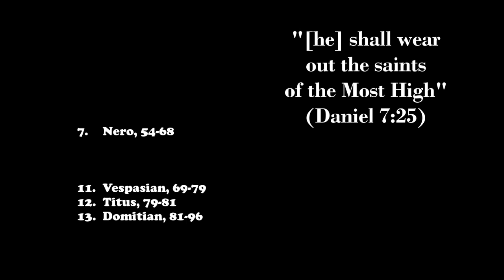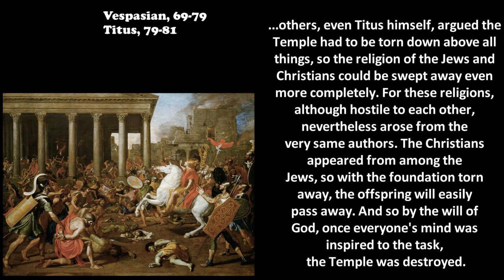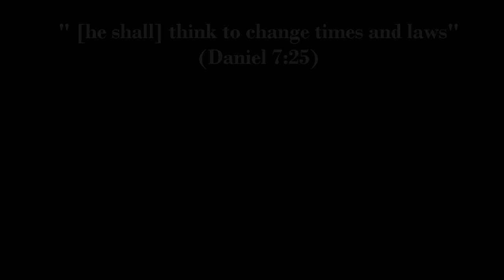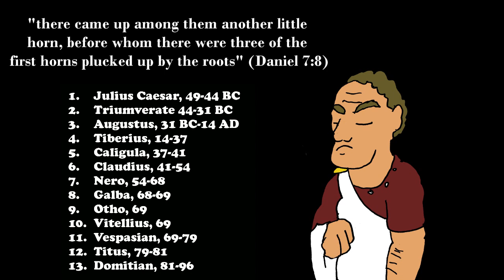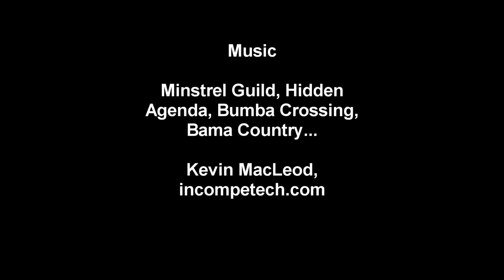The End Times Alternative, Part 3: Come Blow Your Three Horns